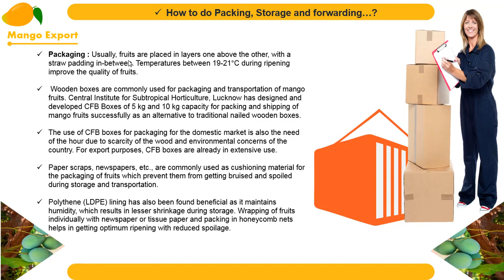𝐵𝑒𝑠𝑡 𝑤𝑎𝑦𝑠 𝑡𝑜 𝑆𝑡𝑜𝑟𝑒 𝑀𝑎𝑛𝑔𝑜𝑒𝑠| 𝑃𝑟𝑒 𝑐𝑜𝑜𝑙𝑖𝑛𝑔 𝑜𝑓 𝑀𝑎𝑛𝑔𝑜 | 𝐶𝑜𝑙𝑑 𝑠𝑡𝑜𝑟𝑎𝑔𝑒 𝑝𝑟𝑖𝑐𝑒 𝑓𝑜𝑟 𝐸𝑥𝑝𝑜𝑟𝑡 | 𝑇𝑒𝑙𝑢𝑔𝑢-Video-4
𝐁𝐞𝐬𝐭 𝐰𝐚𝐲𝐬 𝐭𝐨 𝐒𝐭𝐨𝐫𝐞 𝐌𝐚𝐧𝐠𝐨𝐞𝐬| 𝐏𝐫𝐞 𝐜𝐨𝐨𝐥𝐢𝐧𝐠 𝐨𝐟 𝐌𝐚𝐧𝐠𝐨 | 𝐓𝐞𝐥𝐮𝐠𝐮

👍𝑹𝒆𝒈𝒂𝒓𝒅𝒔👍
𝕎𝕖𝕝𝕔𝕠𝕞𝕖 𝕥𝕠 𝔹𝕦𝕤𝕚𝕟𝕖𝕤𝕤 𝕋𝕣𝕒𝕚𝕟𝕚𝕟𝕘 𝕚𝕟 𝕋𝕖𝕝𝕦𝕘𝕦